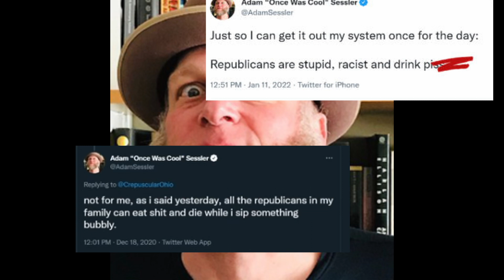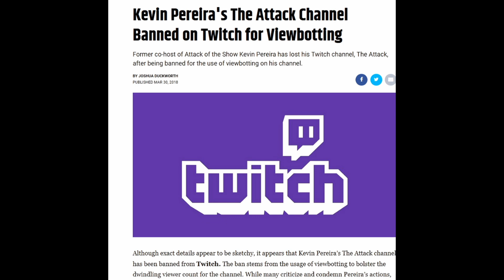Frosk War G4 part 1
Frosk said some things and I wanted to know why G4 allowed such stupidity, so I did some digging and found my answer...The second part will be me destroying everything Frosk said.

Thanks to Pexels, Pixabay and Stick PNG as well as random pictures found in search engines. And thank you Russia, for your glorious anthem.